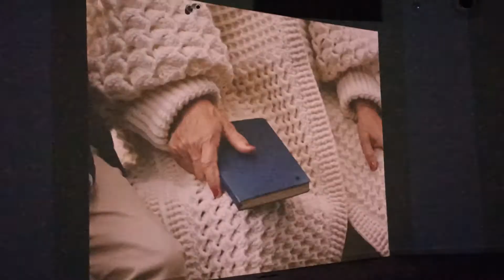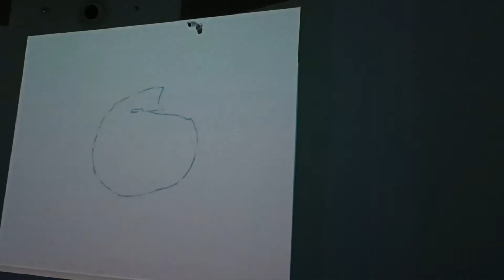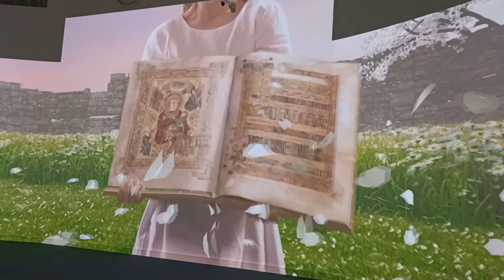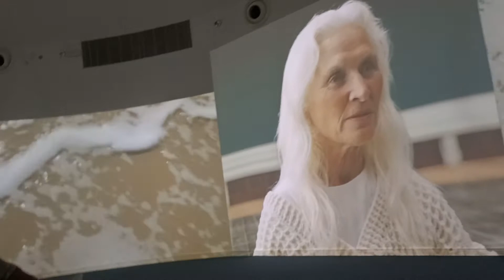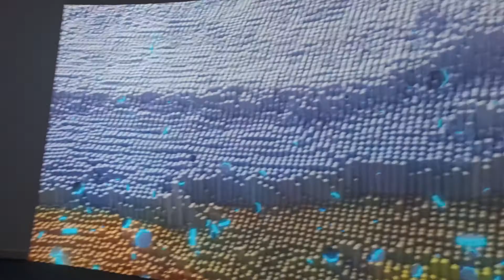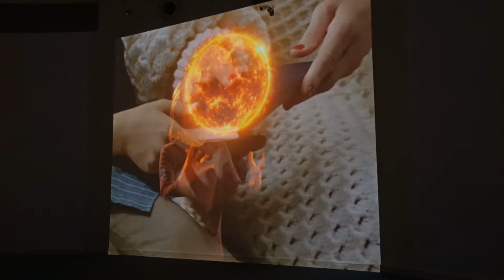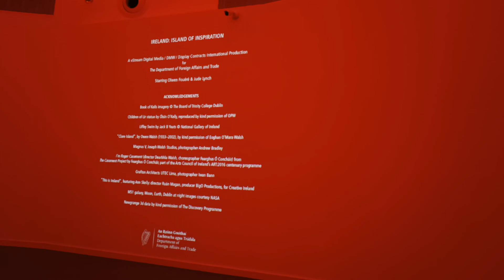IRELAND PAVILION EXPO 2020